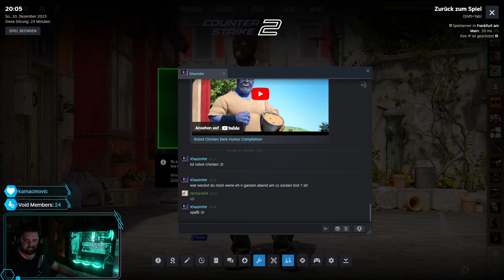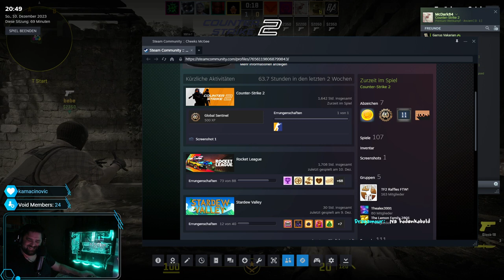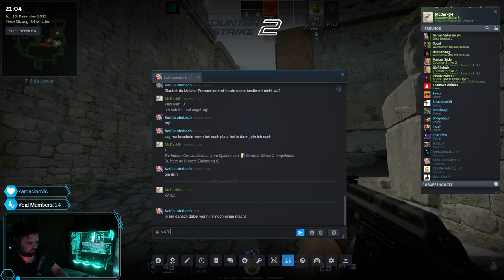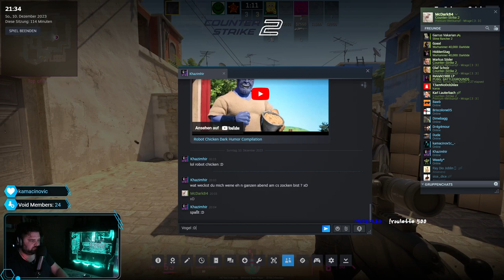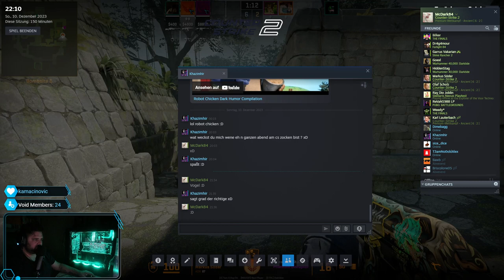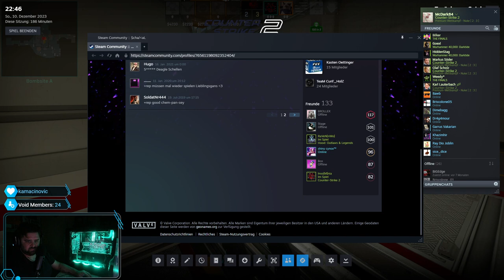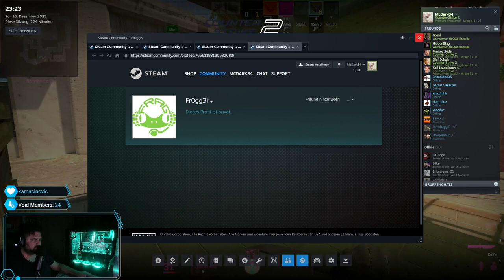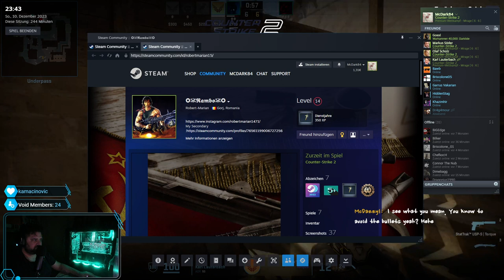Dunk CS2 Mit Markus Söder und nem vollen Olaf Scholz